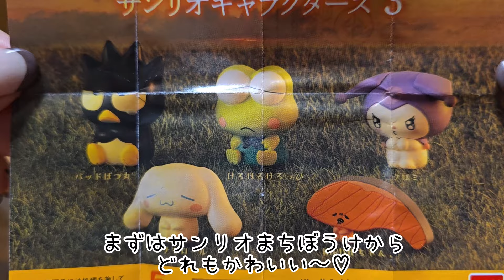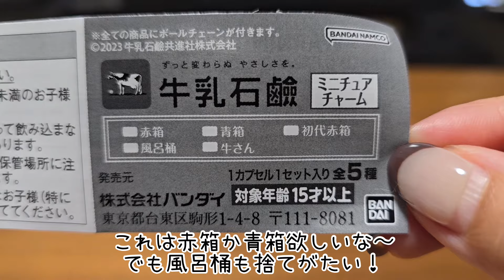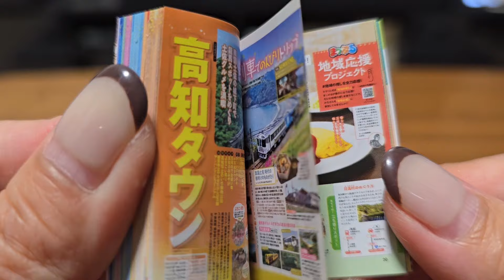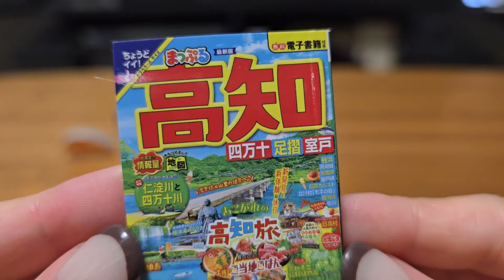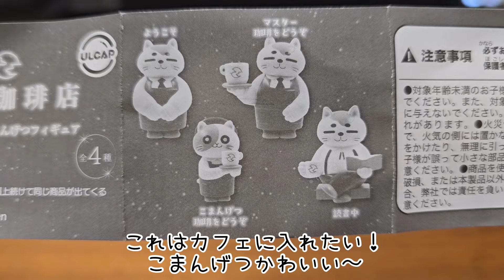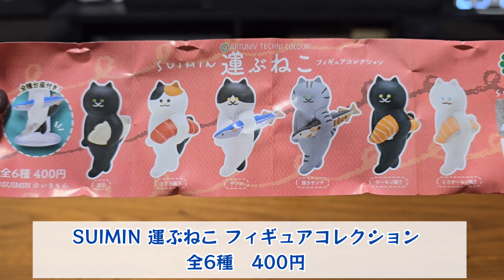【ガチャガチャ】今日もかわいいが渋滞中です…w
◎X(Twitter)

◎ねこたちへのプレゼントはこちらから受付中！

◎BGM
◎効果音
効果音ラボ